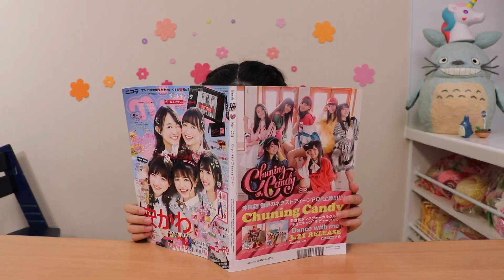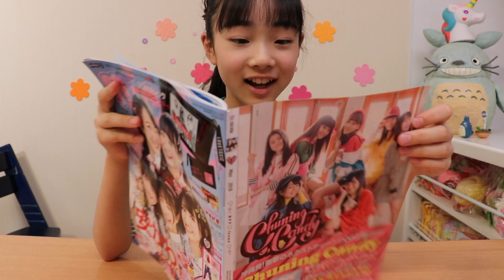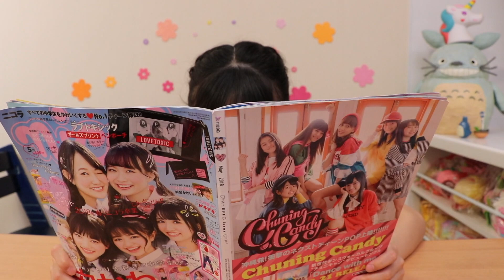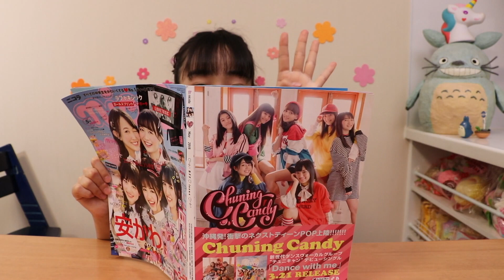ニコラ5月号ラブトキシック★あの子が卒業しちゃう!! ベイビーチャンネル